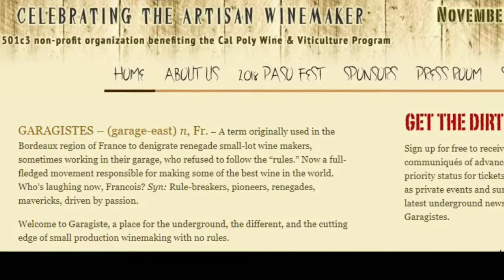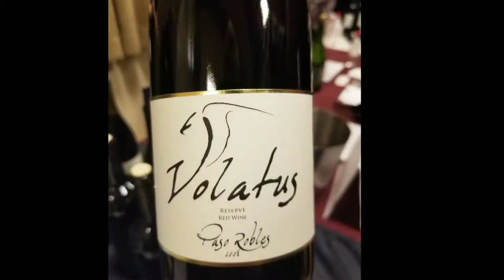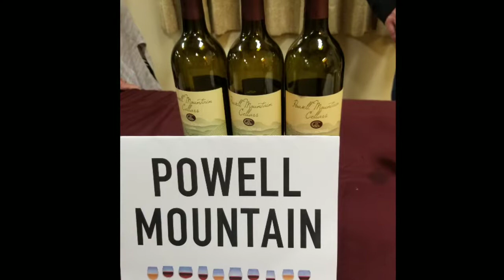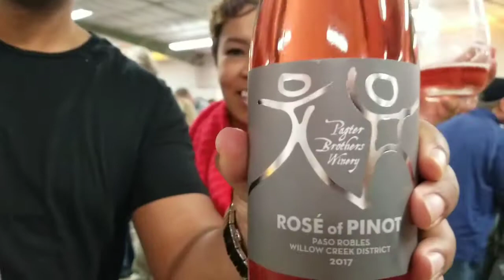Garagiste Wine Festival in Paso Robles, November 2018 / HD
Garagiste Wine Festival in Paso Robles, November 2018